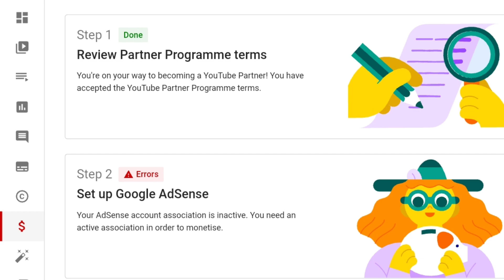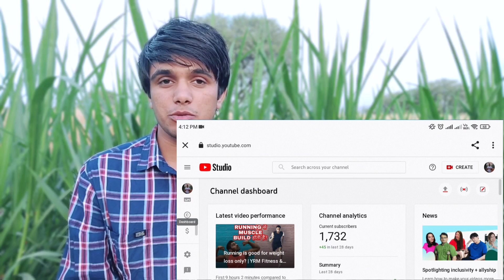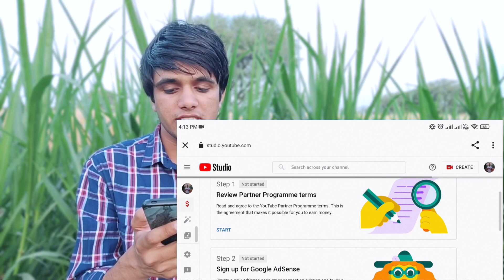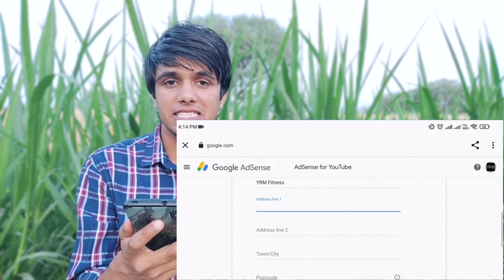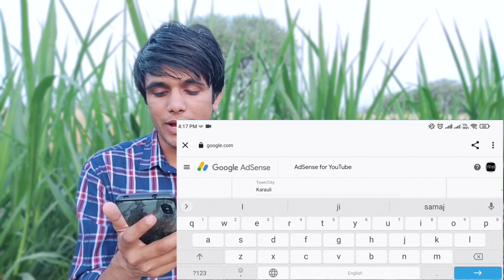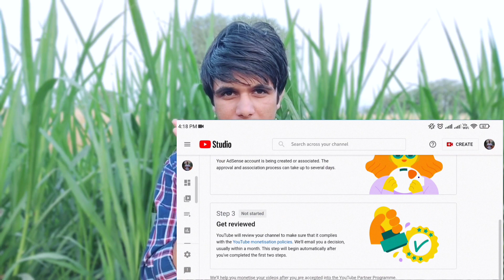Channel Monetize Kaise Kare | how to monetize youtube channel | monetization kaise kare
कोई भी Channel Monetize Kaise Kare | Youtube Channel Monetization Kaise Kare 2022 | Technical Dausa

channel monetize
technical dausa
monetization ke baad kya kare
youtube monetization
channel monetize kaise hota hai
youtube channel kaise monetize kare
youtube channel monetization kaise karen
apna channel monetize kaise karen
apne channel ko monetize kaise karen
apne youtube channel ko monetize kaise karen
apply for monetization
apply for monetization youtube 2022
channel ko monetize kaise karte hain
channel monetization
channel monetization kaise karen
channel monetize kaise kare mobile se